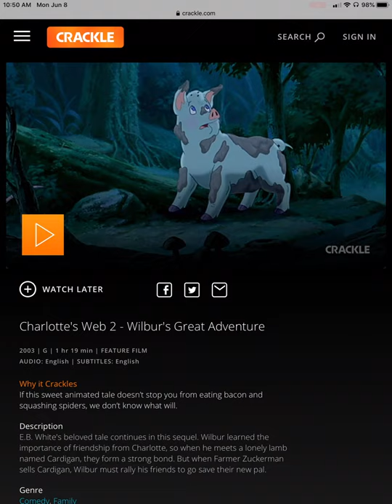Look What I Found On Sony Crackle!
I Found Charlotte's Web 2: Wilbur's Great Adventure On Sony Crackle!